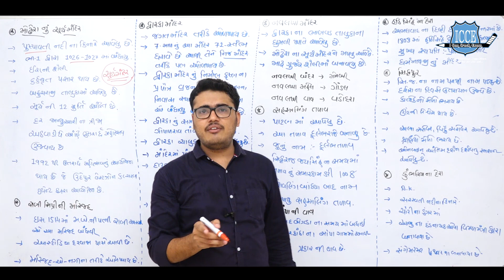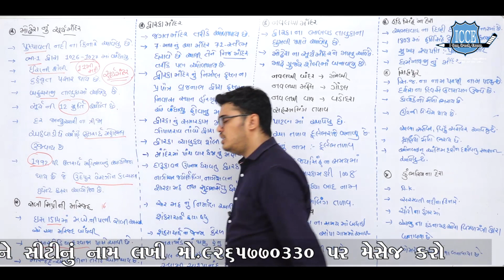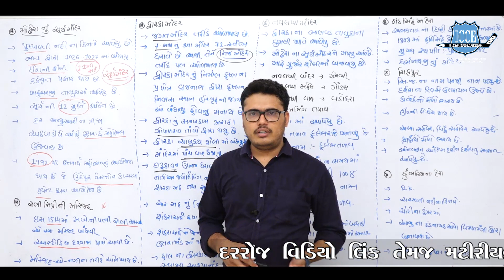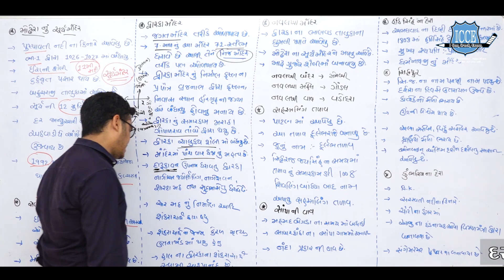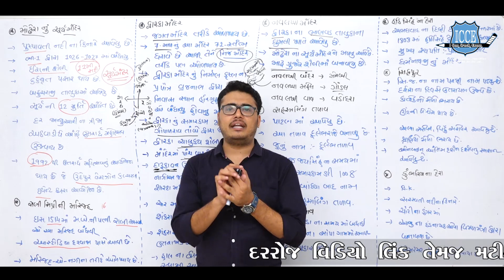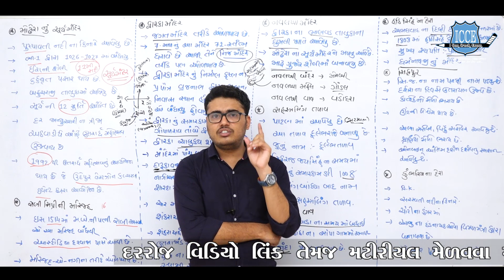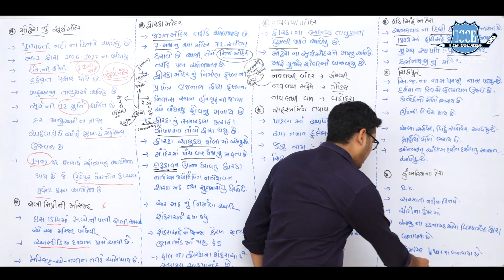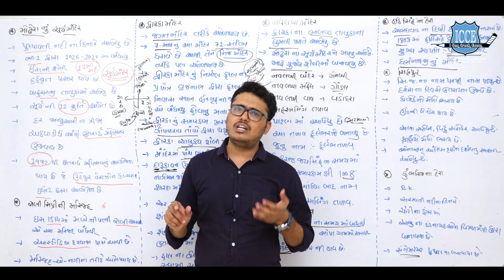EPISODE 69|ગુજરાત નો સાંસ્કૃતિક વારસો|ગુજરાત ના સ્થાપત્યો|Chintan Rao|ICCE